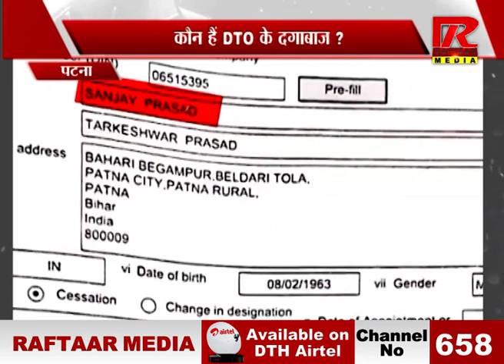खुलासा - Patna DTO Office का सच - पार्ट - 2 | रफ्तार मीडिया सच के साथ